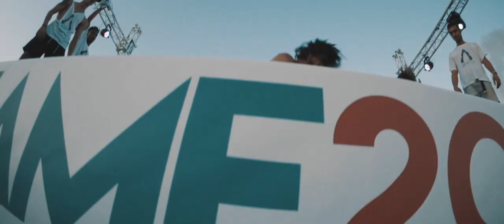Aquatica Music Festival 2016 - Official Aftermovie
Let us tell you a story. Your story. Our story.

Aquatica Music Festival will be back on the 23rd of July 2017. Early bird tickets starting on March 22nd only in